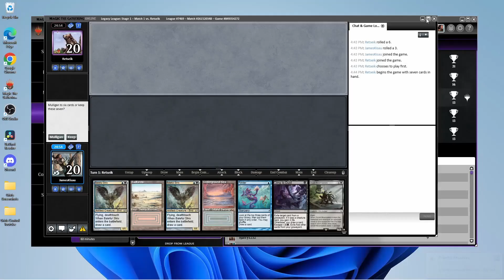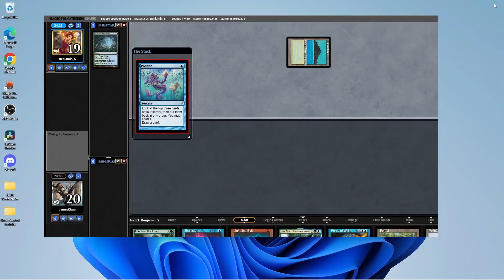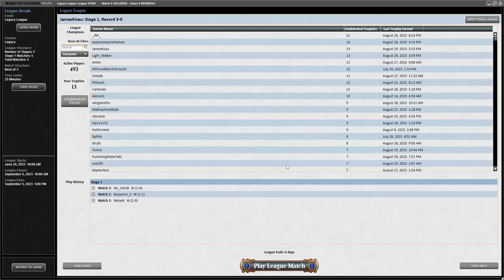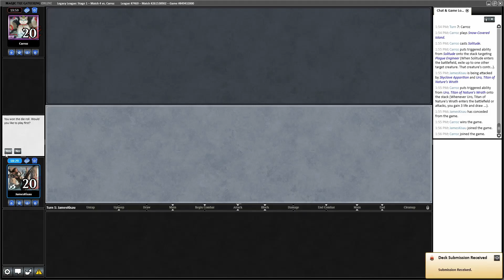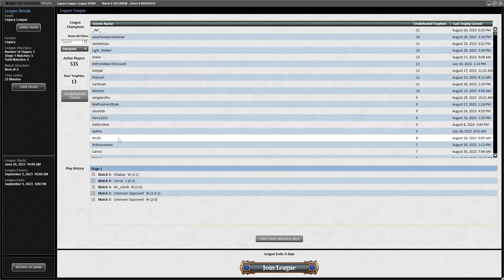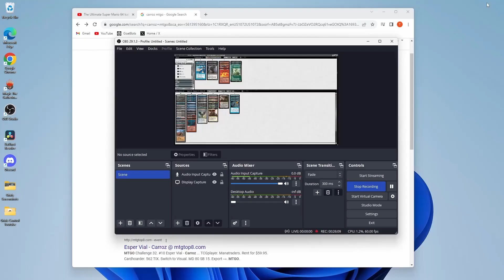CZECH 2 - GREEN-XIS CONTROL - LEAGUE #12 Orcish Bowmasters Lotr Magic the Gathering Legacy Control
After playing around with a 4-color deck last week, Teddy is going to give the list another spin after some minor tweaks.

Intro 0:00
Match 1 3:31
Match 2 25:33
Match 3 1:00:17
Match 4 1:24:05
Match 5 1:42:06